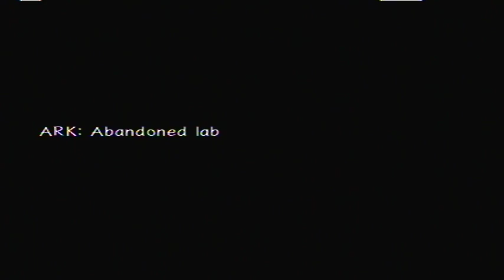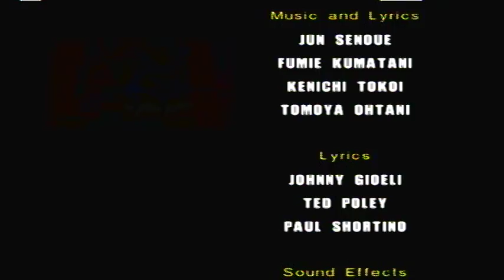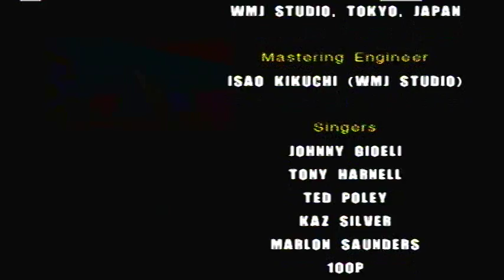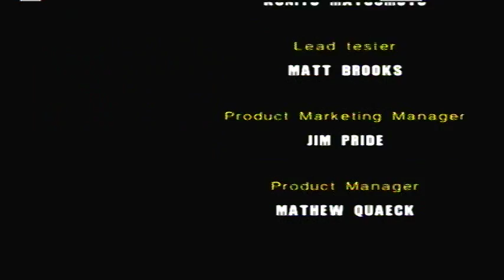Sonic Adventure 2 HD Walkthrough [Hero Story - Final Rush / Shadow #2 - Ending - Part 9]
The lat and final part of the Hero Story in SA2. Where Sonic decides to head to the canon and put the fake emerald in it before the canon fires.